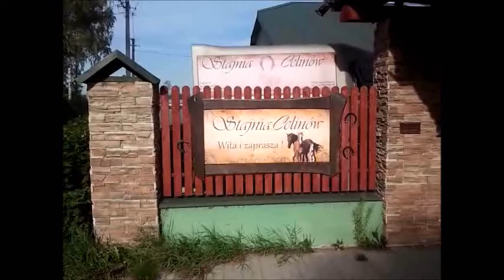Nauka Jazdy prezentacja Stajnia Celinów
Stajnia Celinów zaprasza na NAUKĘ JAZDY KONNEJ !